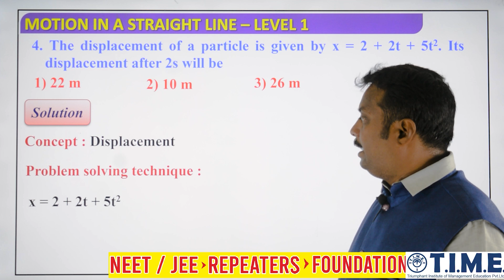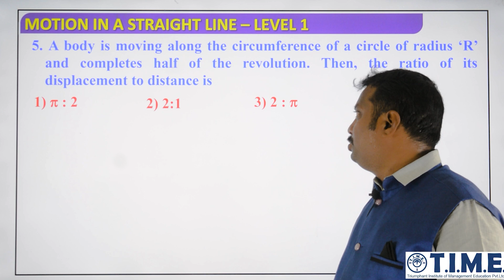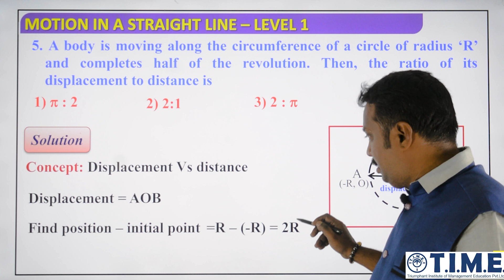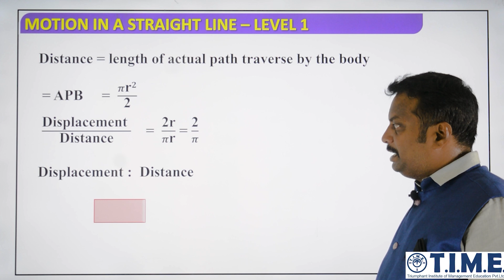MOTION IN A STRAIGHT LINE - LEVEL 1 (QUS NO- 4,5)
VIDYAMANDIRCLASSES(VMC)
SENTHILPUBLICSCHOOL(CBSE)JAGIRAMPALAYAMMAM